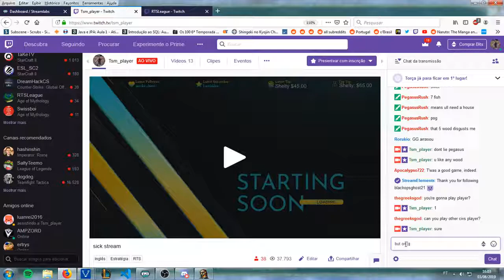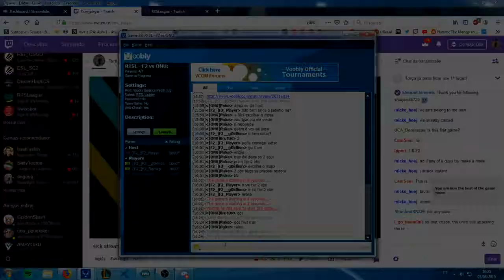AoT S30, D2 R7, Player PoV+TC PT - F2 v ONU G2 - Age of Mythology: The Titans Clan League, Season 30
Map: Frozen Wastes
Players and Gods: g0ld_lion (Loki) + Player (Zeus) vs. Brut0s (Oranos) + Piske (Zeus)
Played: 3-8-2019

Streamed from Player's point of view with F2's team communication, mostly in Portuguese